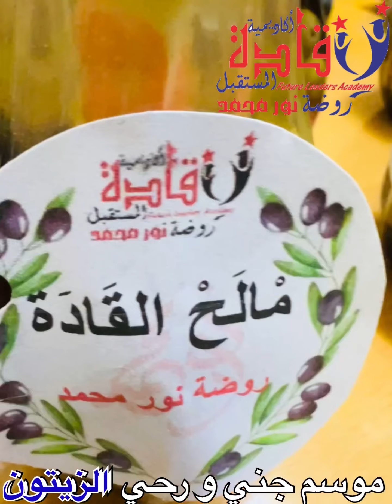موسم جني و رحي الزيتون -روضة نور محمد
عادات و تقاليد اجادنا في جني و رحي الزيتون بتونس